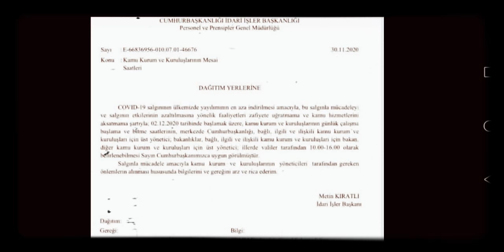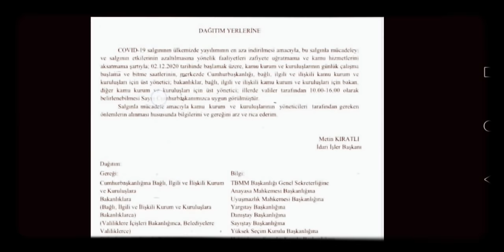2 ARALIK 2020 KAMU KURUMLARI VE BELEDİYELERDE MESAİ SAATLERİ DEĞİŞTİ